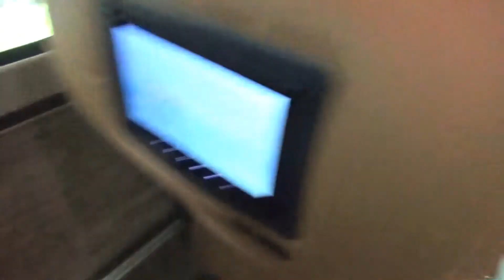Bus Tingkat Mewah Jetbus 3+ Super Double Decker Mercedes-Benz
Bus Tingkat Mewah Efisiensi Mercedes-Benz OC500RF 2542 | REVIEW INTERIOR DAN EKTERIOR BUS TINGKAT JETBUS 3+ SUPER DOUBLE DECKER MERCEDES-BENZ. Bus Legacy SR2 Double Decker ini hadir dengan menggunakan sasis premium Scania K410iB dari Swedia dengan transmisi otomatis. Legacy SR2 Double Decker ini diklaim mempunyai banyak keunggulan dibandingkan produk lain di kelasnya. Termasuk desain interior dan eksterior yang menawan dan elegan. Kesan elegan terlihat dari tambahan ornamen-ornamen krom pada bagian depan. Juga ada penambahan ornamen bentuk huruf L yang merupakan dari bentuk logo dari Laksana.
E X T E R I O R
Body Panel : Galvanized Steel
Windscreen : Laminated Glass
Side Windows :Tempered Rayban Glass
Front Door : Swing / Sliding - Manual / Pneumatic Plug
Rear Door : Swing / Sliding - Manual / Pneumatic Plug
Driver Door - Without Door - (Optional Driver Door)
Body Dimension Length : 13500 mm, Width : 2500 mm,

I N T E R I O R
Flooring - Tarabus Flooring
Seat
71 - 75 seats
E N T E R T A I N M E N T    S Y S T E M
Video System
Up to 32" LED TV
Audio System : DVD Player + 8 Speakers
S A F E T Y    F E A T U R E S : 2 Emergency Door, Safety Hammer, 2 Fire Extinguisher